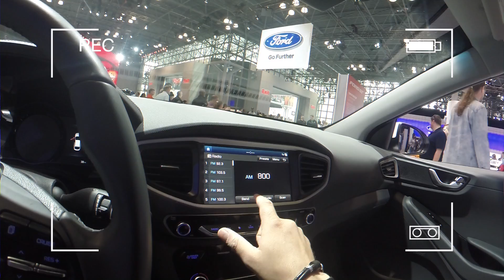HYUNDAI IONIQ - SONATA - NYIAS 2017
Esto vimos en el New York International Auto Show 2017, en el Stand de Hyundai, las nuevas tendencias y esos nuevos accesorios que hacen de los autos mas inteligentes !